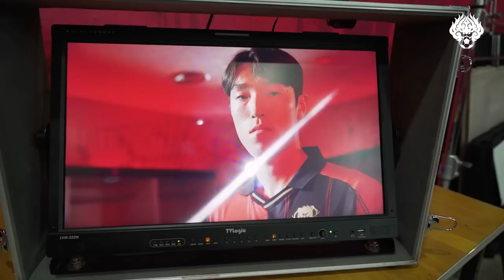2023 유니폼 '1983 HERITAGE' 화보 촬영 비하인드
나상호, 일류첸코, 강성진,
김진야, 백종범 선수와 함께한
FC서울의 새 시즌 유니폼
화보 촬영 현장을 만나보세요.